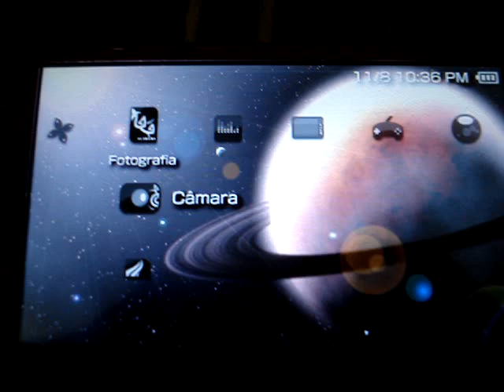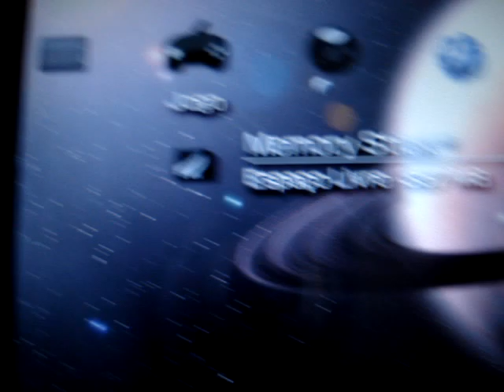Plug-in PSP game Console Context Menu (Menu de Conteudo)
Plug-in PSP game Console (1) (Menu de Conteudo)